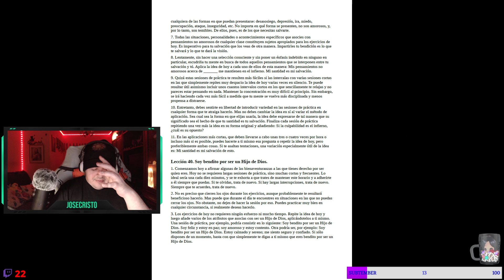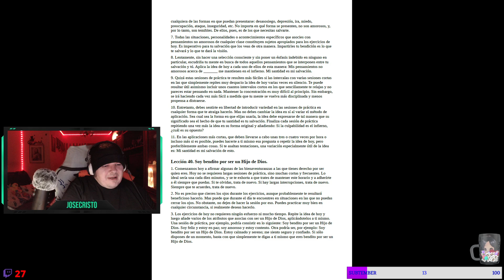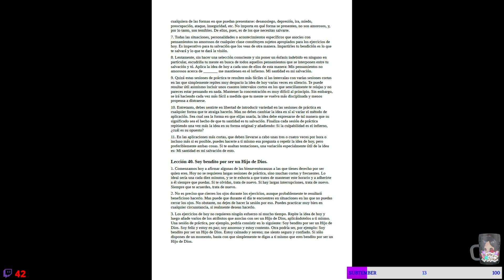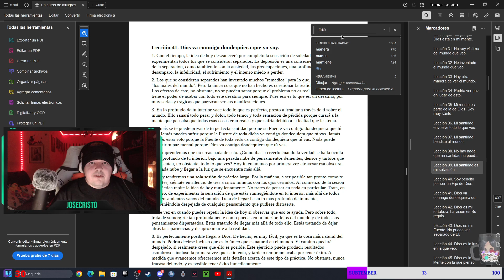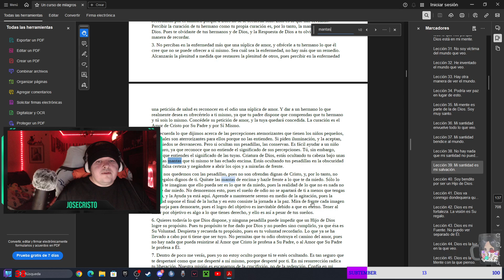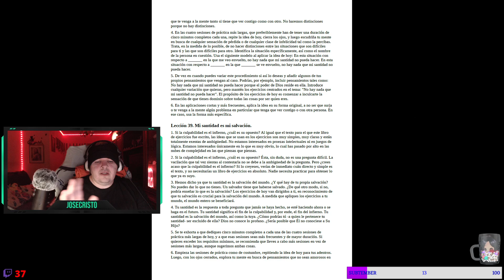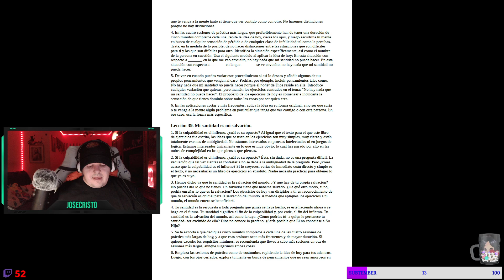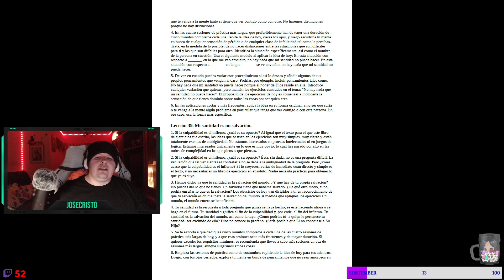UCDM -COMENTARIO LECCION 39- Mi santidad es mi salvación.